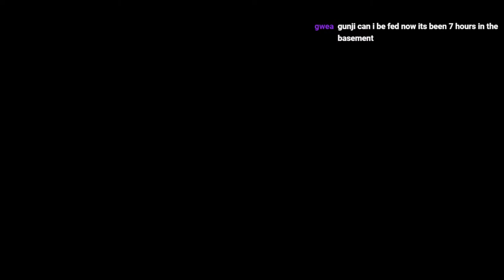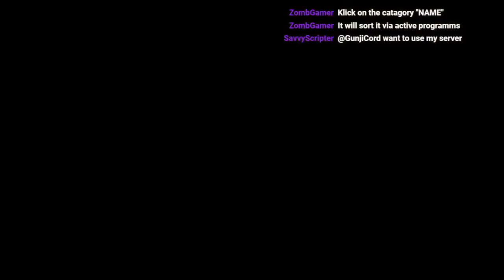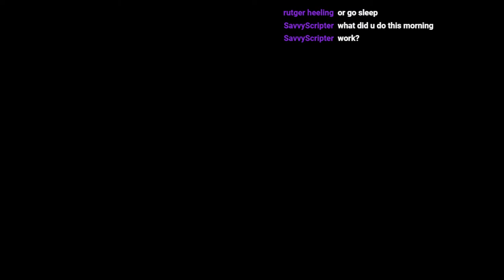Season 1 modpack reveal and Minecraft beach building...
minecraft hardcore beach is being built and the season 1 modpack will be revealed...

I hope you enjoyed this minecraft video :)